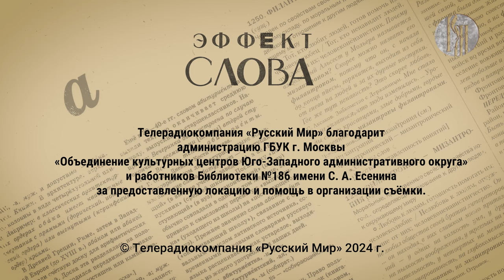Эффект слова: ВЫ и ВАШ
Когда местоимения «ВЫ» и «ВАШ» пишутся с большой, а когда с маленькой буквы? В этом выпуске доктор филологических наук Геннадий Геннадьевич Слышкин объяснит, как не попасть в ловушку безграмотности и подчеркнуть своё воспитание.

Геннадий Геннадьевич Слышкин - доктор филологических наук, профессор, заведующий научно-исследовательской лабораторией «Лингвобезопасность и психология информационного воздействия» Президентской академии.